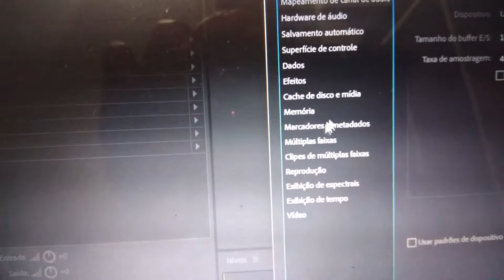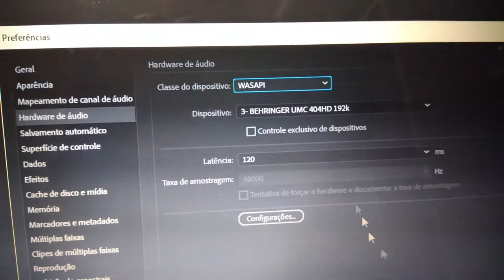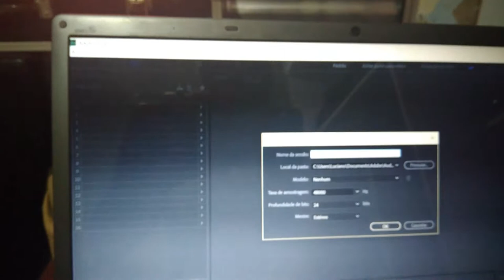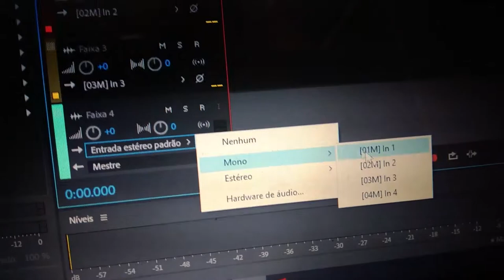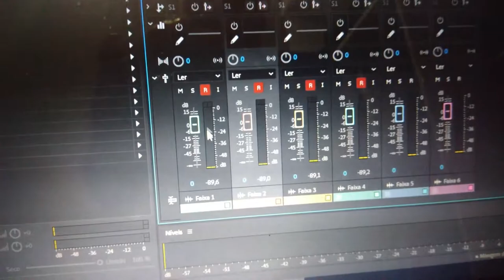Adobe audition e Behringer Umc404 HD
configurações no adobe audition para para reconhecer a placa Behringer Umc404 HD